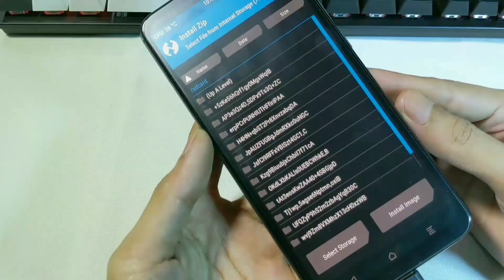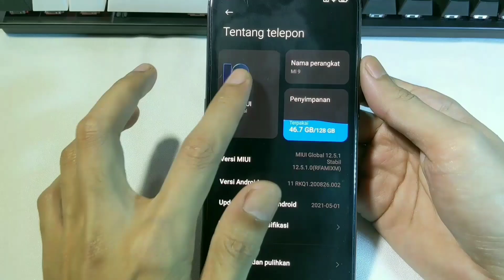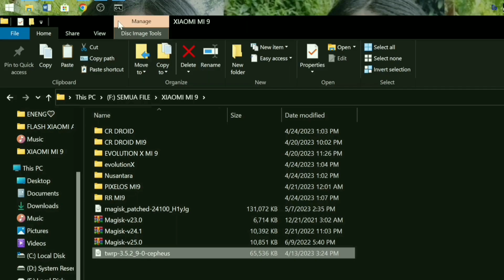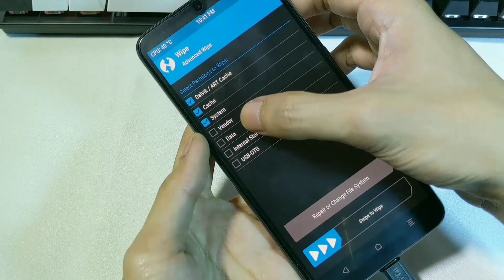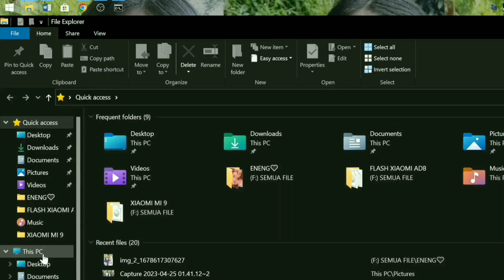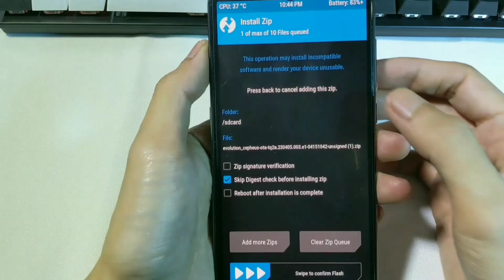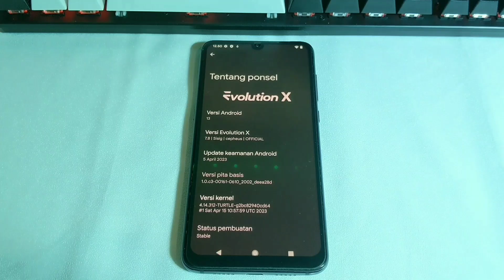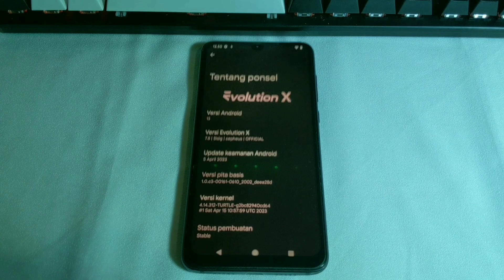Cara Pasang Custom ROM Android 13 Xiaomi Mi9!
Pasang Custom ROM Android 13 Xiaomi Mi9